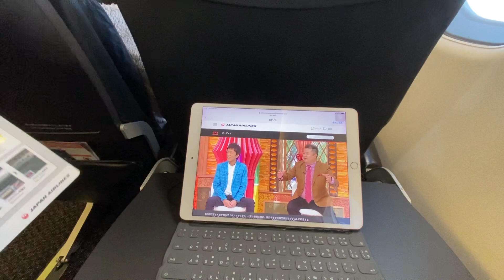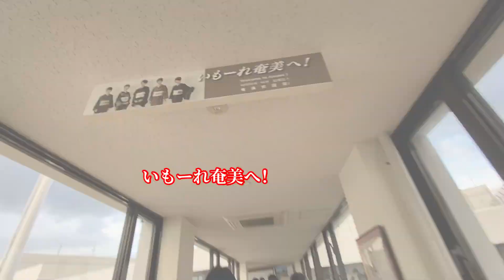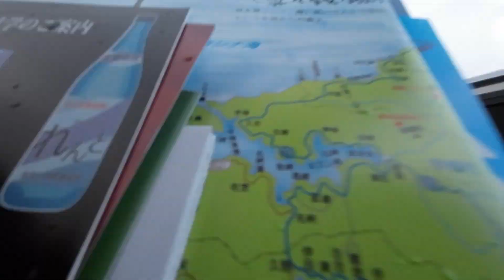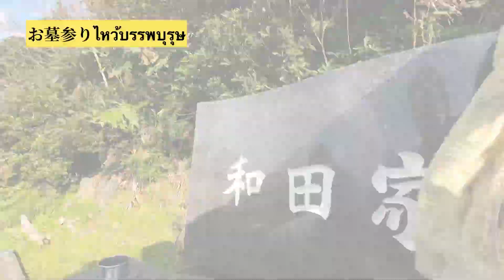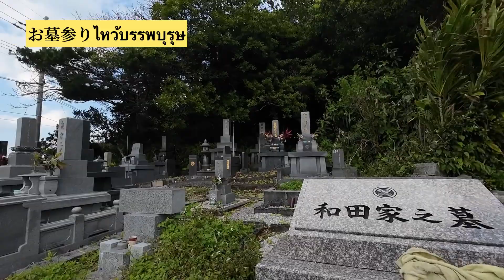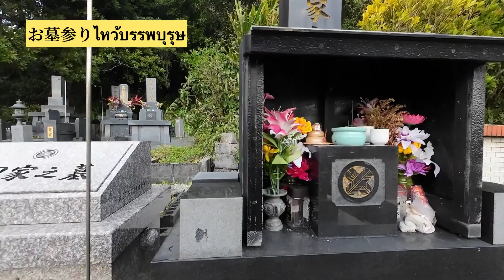Ep.2🇯🇵Go to Japan 2023 | 父に会いに日本へ5年ぶりの一時帰国 บินเข้าเกาะอามามิโอชิมะ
รบกวนติดตามช่องให้กำลังใจในการทำคลิปวีดีโอกันด้วยนะคะ

宝勢丸鰹漁業生産組合

Music
Musician: @iksonmusic